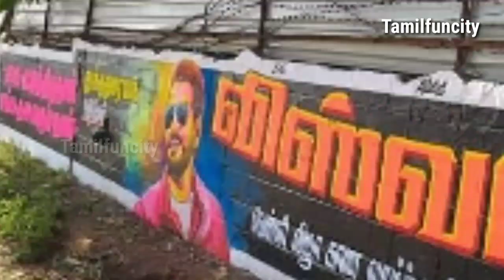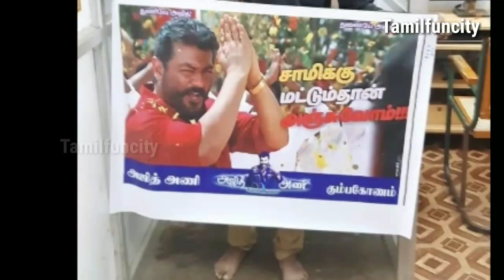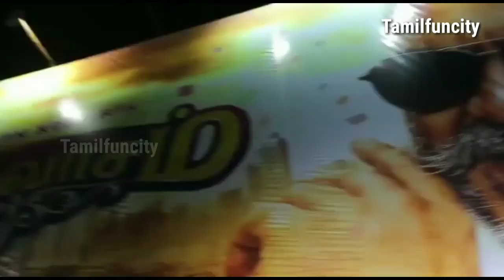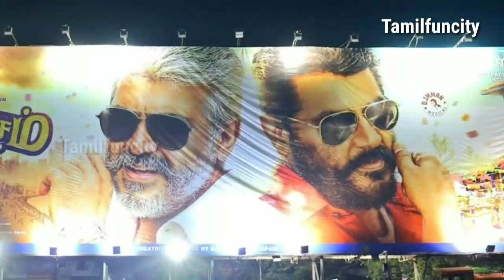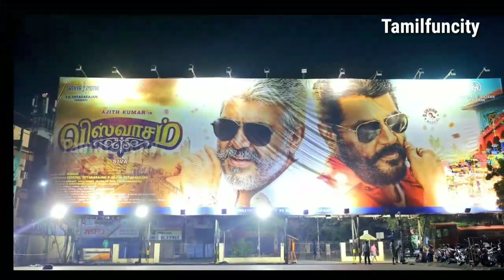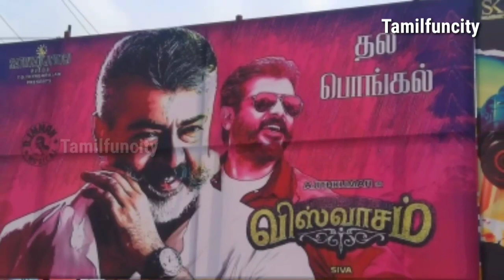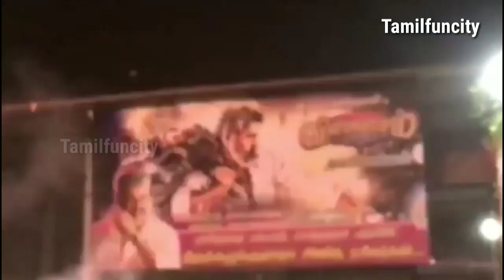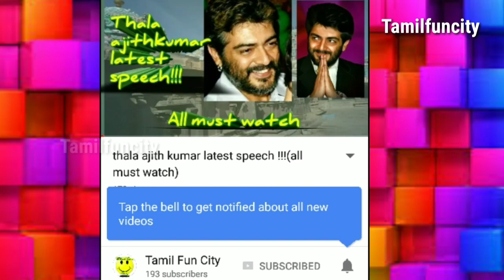Viswasam LIVE performance